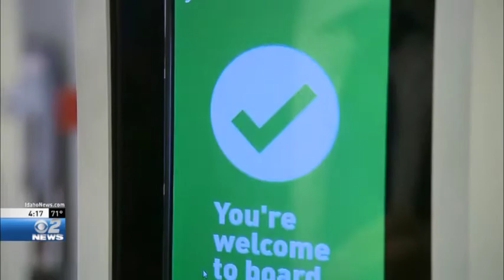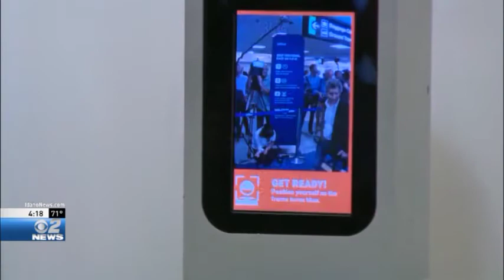Delta Airlines Intro High Tech Boarding Pass